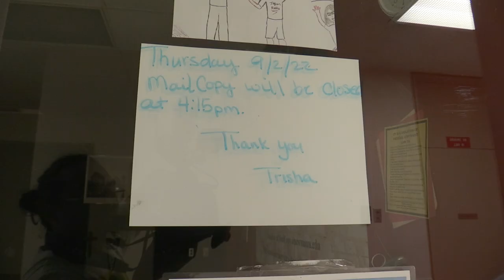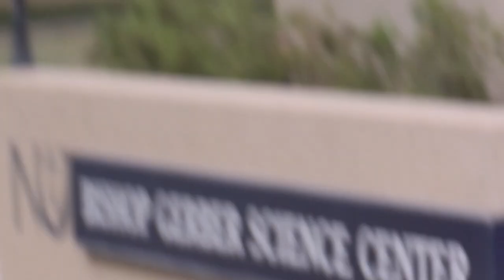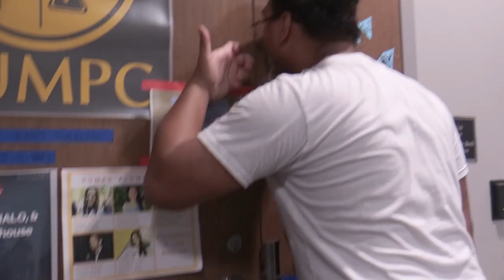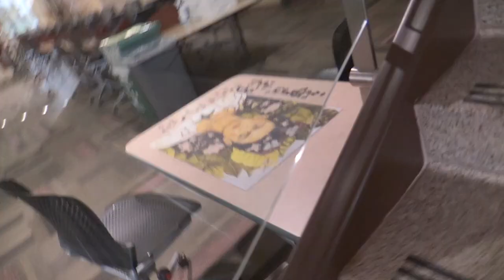Jets on the Streets | 360Five Edition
The return of the Newman 360Five crew takes them on a journey across campus, asking all of the questions you want to know..

Newman360Five exists to give the world a taste and feel of what it's like to be a Newman student.

The 360Five Channel is a place where you can get MORE than just a 360 degree view of Newman University's campus - we'll give you five degrees more! The extra FIVE degrees are the students and they make ALL the difference!